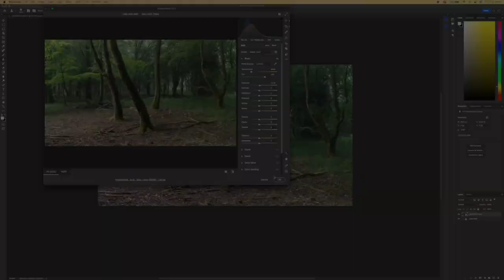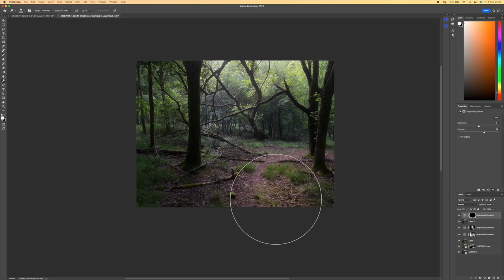Finally Some Stunning Light In The Woods / Woodland Photography / Ancient woodland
Finally some stunning light in the woods! a usual trip to my local ancient oak woodland turned into a pretty beautiful sunrise. The light got better and the fog turned up and kept coming back for more, and so did i.

Now, this channel is growing and Its all down to you guys and girls but if you would like to support me further I have joined up with Patreon and Ko-Fi, so please consider being a Patron or if you just want to buy me a KO-Fi I would be over the moon.

GEAR
Vlogging camera;
Main Tripod;
Vlog Tripod;
Cable release;